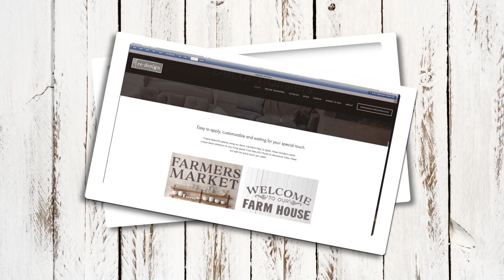ReDesign Project Metal Tray Makeover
Take an ordinary tray and make it extraordinary using redesign with prima Decor Transfers™. This design is from our Bike Rides transfer set. This tray is metal and it was very plain. Add chalk style paint, a transfer and a bit of wax to make it amazing.

635503-Bike Rides Transfer Set
633462-Wax-Eternal